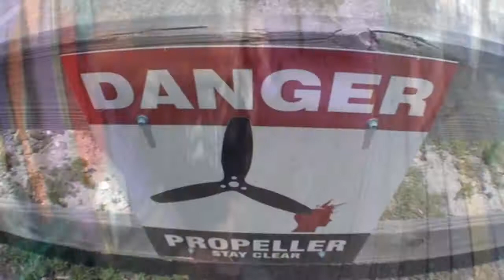Sergio 5 11 17